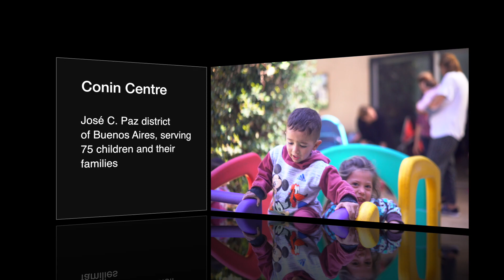Ceva's 'One Egg Per Day' project expanded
WARNING - EMOTIONAL SCENES IN THIS VIDEO REPORT

Argentina's recent economic crisis has added to the problem of child malnutrition in the country.

Ceva Santé Animale's 'One Egg Per Day' programme has been giving vital help and support to break the cycle of malnutrition and stunted growth in children since 2012. The project has been expanded and has donated over 330,000 eggs since it was formed and is currently handling over 5000 eggs a month, working alongside the CONIN (Centres For Child Nutrition) programme in Argentina.

CONIN manages projects to prevent and cure malnutrition through efforts to overcome illiteracy, occupational therapy workshops, and the provision of food to the family, stimulation and rehabilitation for children, and micro-hospitals as centres of nutritional recovery.

An emotional video, highlighting the plight of two young children, which was shown to the Ceva Manager’s Convention five years ago, acted as a call to action for many of our people. A follow up film was shown at this year’s Convention held in Berlin showing the amazing progress that has been made.